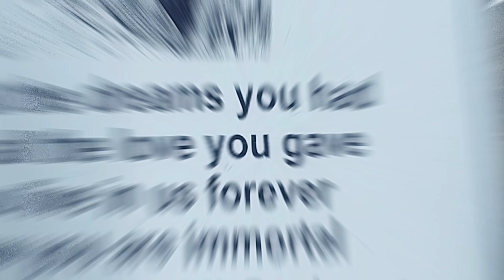day 8 | k2 beas camp trek | hiking and camping in the mountain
How to make trekking vlog | gilgit Baltistan village life | gilgit Baltistan natural beauty |
k2 trek | day 4 travel from Paju to khobusay |  travel on Karakorum range

Links Of last videos

Highlight!
 K2 Base Camp Trekking |
trek to all big mountain |
explore the Himalayas |
 Explore the Karakorum |
travel on the roof of the world |
trekking video K2 base camp trekking National geography Highlights |
 Trek to the base camp of K2, the world's second-highest peak |
Breath-taking landscapes of the Karakoram Range |
Unique flora and fauna | immersion in the rich local culture of the Balti people |
Panoramic vistas and stunning photo opportunities |
Description:
Join us on an exhilarating journey to the base camp of K2, the world's second-highest peak! In this awe-inspiring trek, we will take you through the breath-taking landscapes of the Himalayas, crossing rugged terrains, and challenging trails to reach the iconic K2 base camp. Our experienced guides will lead you on this once-in-a-lifetime adventure, showcasing the stunning beauty of the Karakoram Range, with its towering snow-capped peaks, vast glaciers, and deep valleys. Along the way, you'll encounter unique flora and fauna, and immerse yourself in the rich local culture of the Balti people. Be prepared for an unforgettable experience as we trek through high altitudes, acclimatize to changing weather conditions, and push our limits to reach the K2 base camp at an elevation of 4,877 meters (16,000 feet). You'll witness panoramic vistas that will leave you breathless, including the majestic peak of K2 standing tall at 8,611 meters (28,251 feet). Capture stunning photos and create lasting memories as you stand in the shadow of the mighty K2, one of the world's most challenging and coveted mountains to summit. Our team will ensure your safety and comfort throughout the trek, with top-quality camping equipment, experienced guides, and support staff. This trek is suitable for trekkers with a good level of physical fitness and a spirit of adventure. Join us on this thrilling expedition to the base camp of K2 and embark on an unforgettable journey of a lifetime! Note! Don't miss this epic adventure!